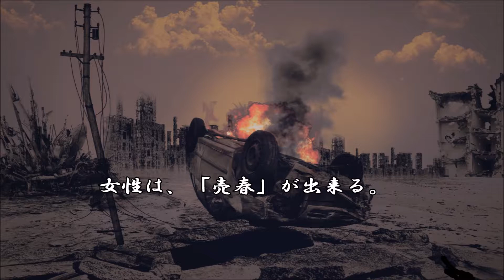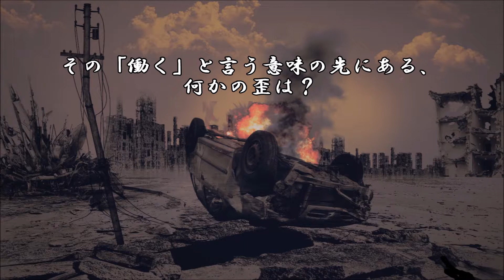ショートサーキット出張版読み上げ動画4796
京都アニメーションの、社長の対応？が何となく飯塚容疑者に、
微妙に似ている気がしないでも、無い。何かの先に有る、意識？

素材著作
風景